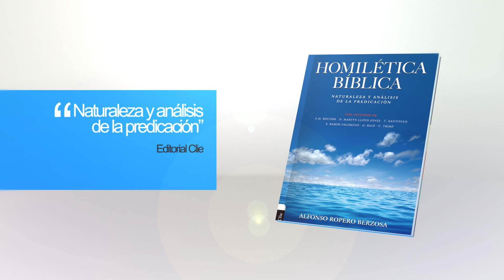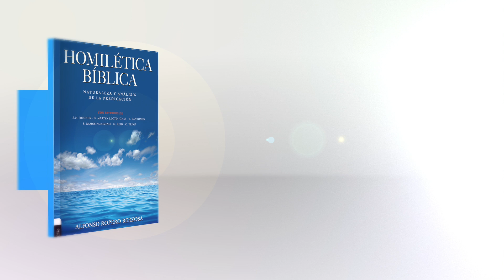Alfonso Ropero: Presentación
Alfonso Ropero Berzosa (Tomelloso, provincia de Ciudad Real, 1956 - ), ensayista, filósofo y teólogo protestante español.
Pastor evangélico durante casi veinte años, decidió entregarse a la investigación y a la escritura. Máster en Teología por el CEIBI (Centro de Investigaciones Bíblicas) y graduado de Welwyn School of Evangelism, Herts (Inglaterra). Es profesor de Historia de la Filosofía en el "Instituto Superior de Teología y Ciencias Bíblicas - CEIBI" de Santa Cruz de Tenerife (España), y director de su departamento de Humanidades; doctor en Filosofía (2005) por su tesis El Origen de la Religión y la Filosofía en la Saint Alcuin House University. Actualmente Director editorial de Editorial CLIE